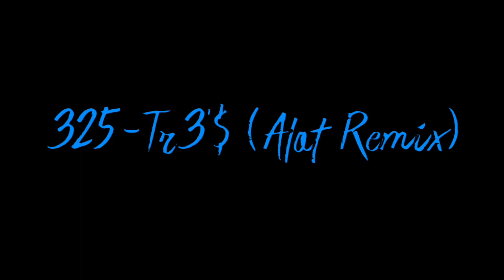325-Tr3'$ (Alot Remix)